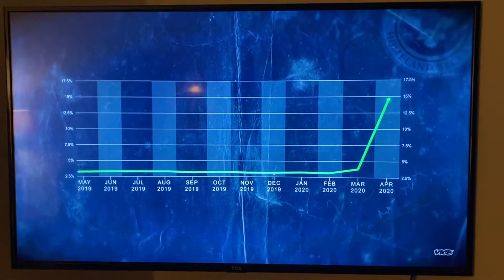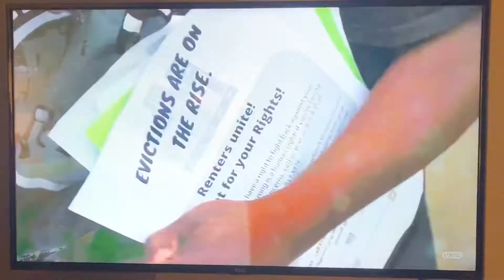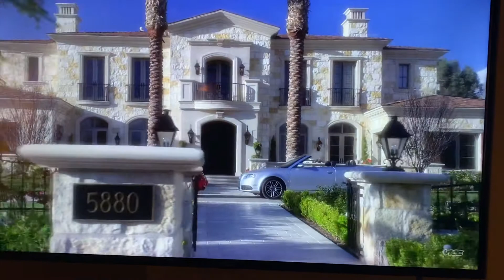February 17, 2021